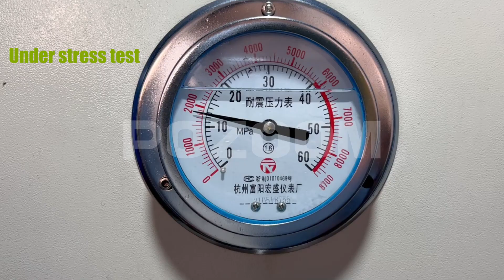OMH Hydraulic Orbit Motor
Double bearing support for large radial forces.
The design of the insert and pinion stator is low, the starting pressure is low, the efficiency is high, and the retainability is good.
Reliable shaft seal design with high back pressure and can be used in series and parallel.
The forward and reverse conversion is convenient and the rotation speed is stable.
The special design of the linkage shaft has a long service life.
The motor is compact and easy to install.